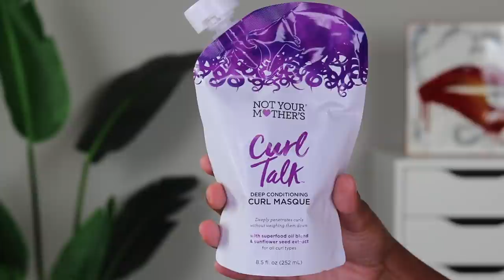my current favorite natural hair treatments | natural hair regimen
let's talk about natural hair treatments! I never stick to just one - I have a very specific group of 3-4 treatments that I rotate purposefully in order to keep my curls happy & healthy.

curlsmith double cream deep quencher:

not your mother's curl talk deep conditioning curl masque:

olaplex hair perfector no. 3 at home treatment: